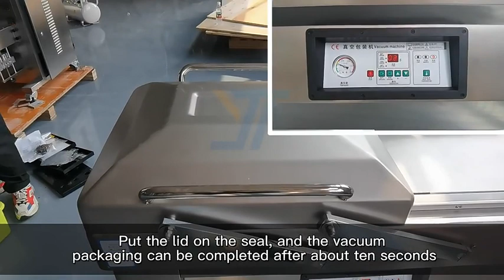Easy To Operate Fruit Vacuum Packers Semi-automatic Vegetable Vacuum Sealing Machines